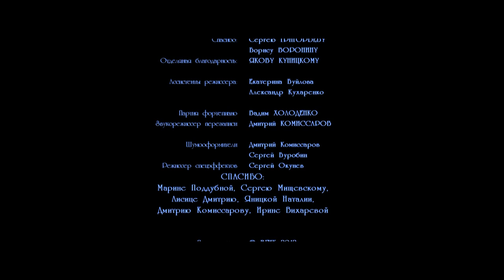КНИГА ЖЕЛАНИЙ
Реж. Василий Буйлов
Опер. Арсений Могучий
Композитор. Василий Буйлов
ARRIFLEX 435
KODAK 35мм.
Работа в павильоне. ВГИК 3-й курс.